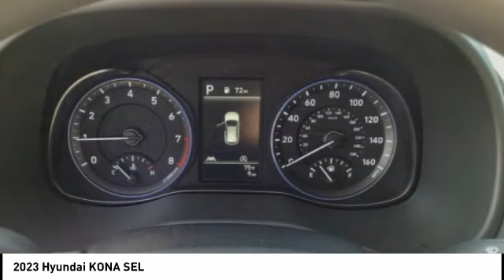2023 Hyundai KONA Melbourne FL H79697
2023 Hyundai KONA SEL

You'll love this 2023 Hyundai KONA. This is a vehicle you'll want to take home. Call and get in touch with Coastal Hyundai Mitsubishi directly, and be the first to open the vehicle door today!